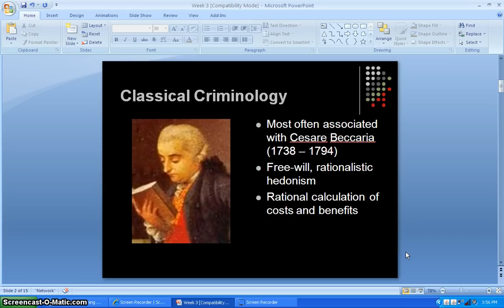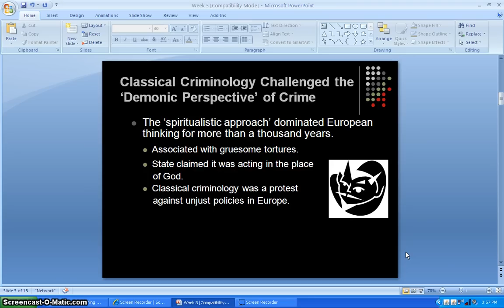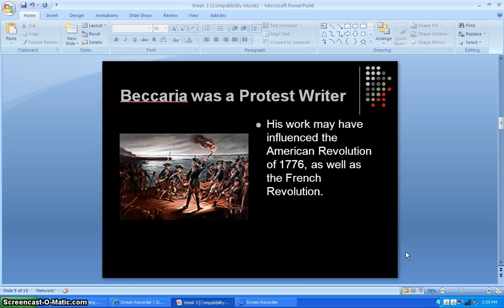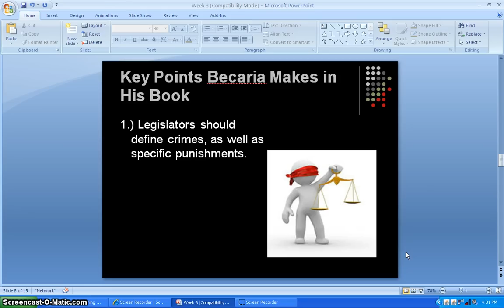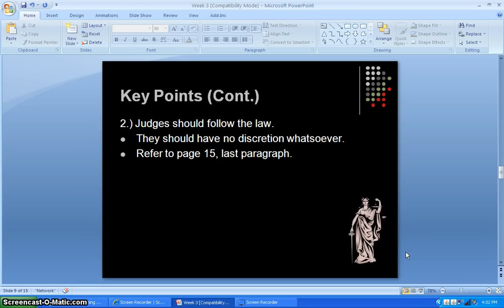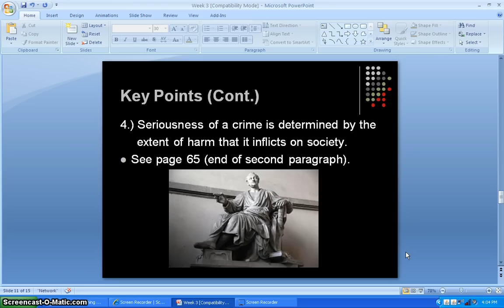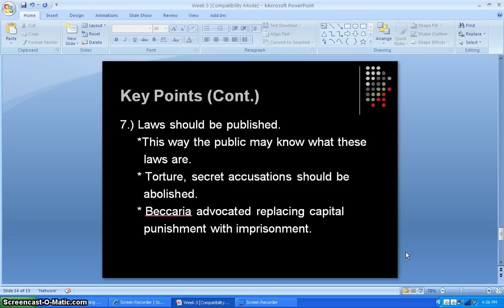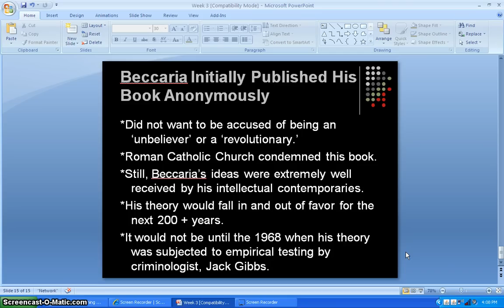Cesare Beccaria: The Man, Legend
In this presentation, Professor Robert M. Worley provides an in-depth discussion of Cesare Beccaria, the Founder of the Classical School of Criminology.  Worley provides a historical background of the time in which Classical theories of crime first came to fruition and also identifies and fully discusses the tenets of Classical theories.